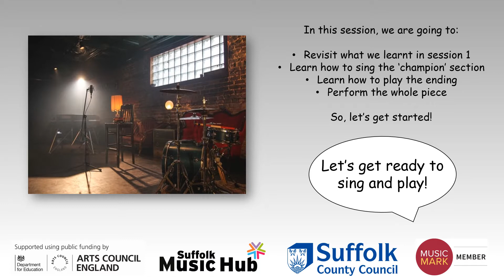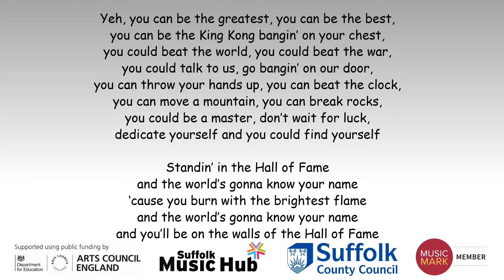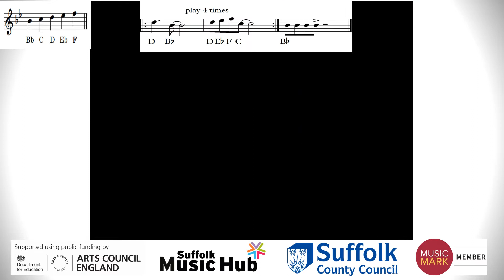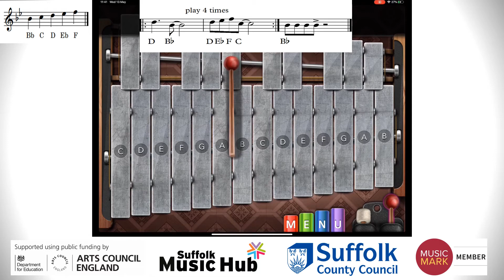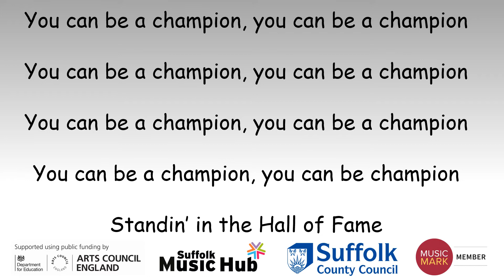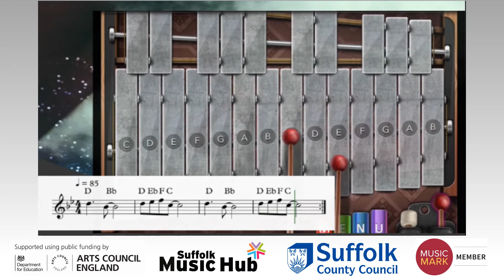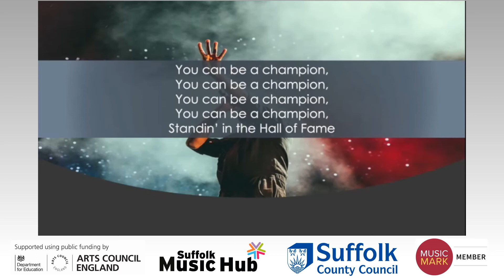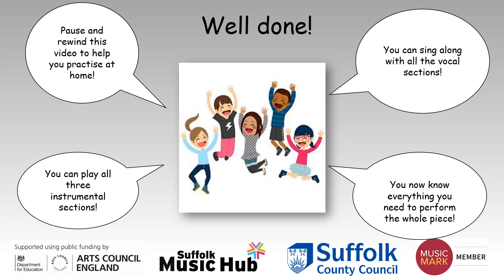Hall of Fame (The Script) for Glockenspiel. Beginner lessons for WCET, summer term session 6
Play Hall of Fame by The Script on Glockenspiel. A Suffolk County Music Service piece for beginners in their first year of learning.